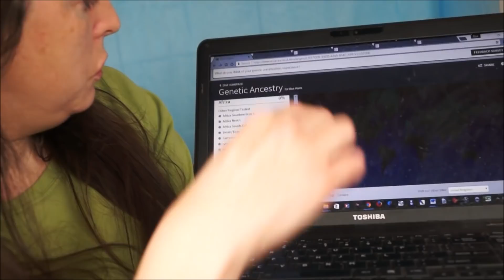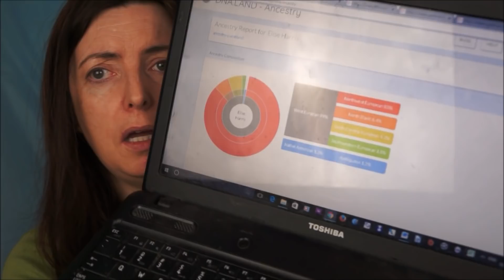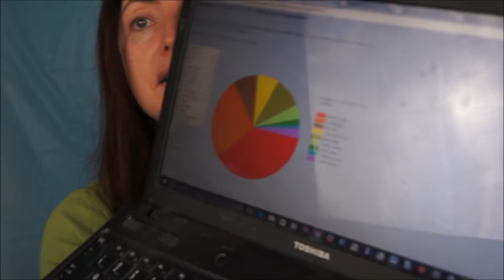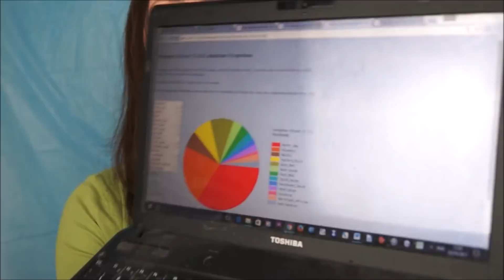DNA Ancestry Shock - I'm What? How did that happen?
A few surprises lurking in my Ancestry DNA results. I wasn't expecting that! One thing it found, my dad is definitely my dad. though I didn't doubt that. My mother's ancestry might be a lot more varied than I though considering what I got from her side.
Double checked with tests on GEDMatch and DNAland to get back up results. It seems to be fairly consistent - there is Native American and I am a lot more continental EU than I am British. I am also pretty Irish (the biggest proportion of my DNA) and a bit Spanish/Portuguese, Scandinavian and Italian as well as a bit from Melanesia and the Caucasus.

Going by my mum's contribution (I used phasing on GEDMatch) I am pretty much everything from everywhere.

The family history part was going well but I discovered royal connections and am now pretty sure I took a wrong turn at Albuquerque.

DNA is a very peculiar thing. I uploaded somewhere that told me I should have green eyes and be 166cm tall. Which is just as well since I I have greenish eyes and tell people I am 167cm tall (but only when I stretch).

AncestryDNA Ranges
Asia Central 0 - 1%
Asia South 0 - less than  1%
Ireland 23 – 51%
Great Britain 0 – 60%
Europe West 0 – 57%
Iberian Peninsula 0 – 6%
Scandinavia 0 – 7%
Europe East 0 – 2%
European Jewish 0- 2%
Italy/Greece 0 -1%
Finland/Russia 0 - 1%
Native American 0 - 1%
Melanesia 0 -  less than 1%
Polynesia 0 - less than 1%
Caucasus 0 - 4%

GEDMatch HarappaWorld, that compares the DNA with many world populations, says this, which is about half northern Europe (that would include Ireland, Britain and a few other bits) but half almost everything else. If you don't accept it that's fine, but it's what I keep getting:
1 NE-Euro 47.44
2 Mediterranean 31.56
3 Baloch 11.1
4 Caucasian 7.17
5 American 1.19
6 SW-Asian 0.66
7 NE-Asian 0.37
8 Papuan 0.36
9 SE-Asian 0.09
10 San 0.07

Eurogenes K13 test , specifically aimed at people who are of a mostly European background again thinks I am about half very northern Europe (Irish, British, Scandinavian etc), and then everywhere else in the other half. Their Oracle seems to think I am likely about 90 - 98 per cent Eurasian with either Mexican, Colombian, Brazilian, Ecuadorian,  Karitiana, Surui, Pima or Maya as the rest.

1 North_Atlantic 49.76
2 Baltic 21.36
3 West_Med 13.24
4 West_Asian 6.18
5 East_Med 3.98
6 Amerindian 1.75
7 South_Asian 1.23
8 Oceanian 0.61
9 Red_Sea 0.58
10 East_Asian 0.53
11 Northeast_African 0.42
12 Sub-Saharan 0.36

FTDNA Results
 British Isles 52%
 West and Central Europe 45%
 East Middle East  less than  2%
 Northeast Asia  less than 1%
 South Central Africa  less than 1%
 North and Central America - less than   1%
 South America - less than 1%

WeGene
33.66%French
29.84%Spanish
25.39%Finnish/Russian
9.77%English
0.02%Other European
0.85%Native American
0.43% Bengali
0.01% other South Asian
0.01% Chinese
0.02% other

E11 Test
Africa: 1.17%
Europe: 76.7%
India: 13.7%
Malay: 0.001%
Dai: 0.001%
Yi: 0.008%
East China: 0.001%
Japan: 0.433%
North China Oroqen: 0.909%
Yakut: 0.623%
Americas: 6.5%

It seems to be a matter of interpretation since some sites say there is African and/or Middle East, some say there is none, some say there is Asian, some say none. Pretty much all of them say Native American is in there and all of them say European but they don't seem to agree which bit of Europe.